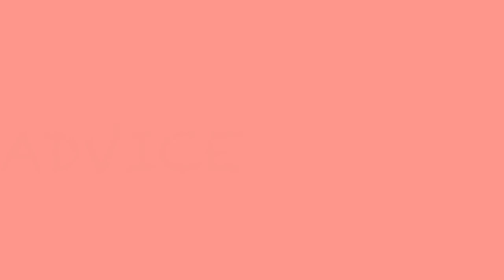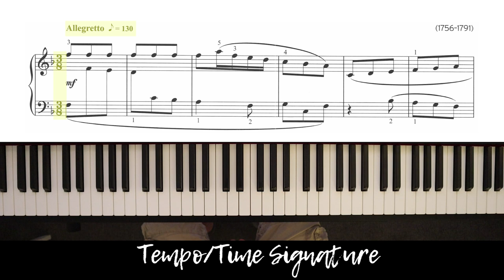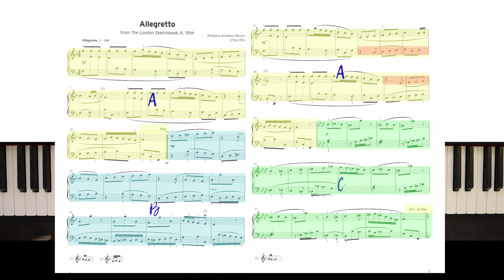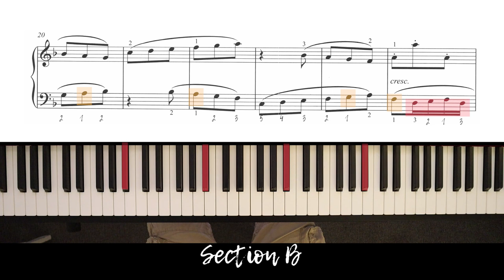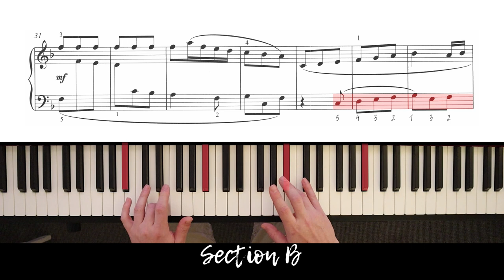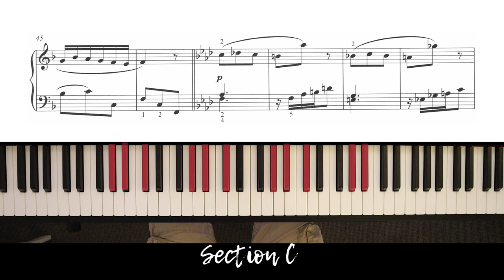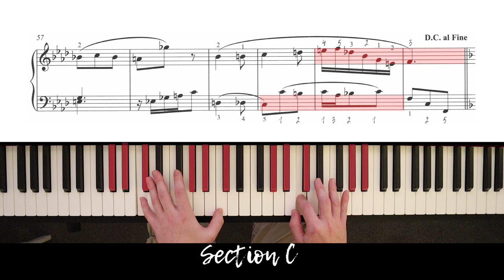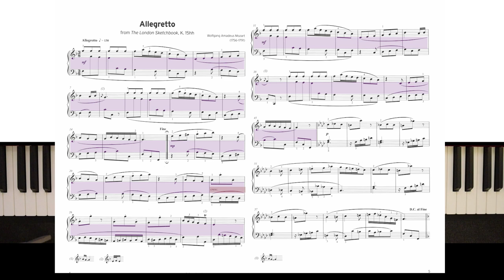Mozart - Allegretto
In this tutorial we take a look at playing Mozart's Allegretto, part of the Grade 4 Trinity College Exam Syllabus.